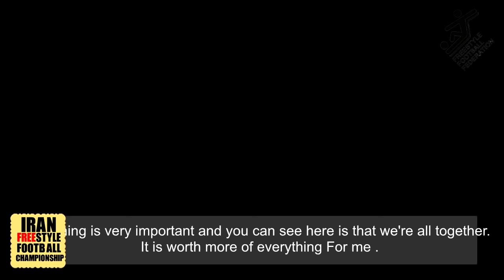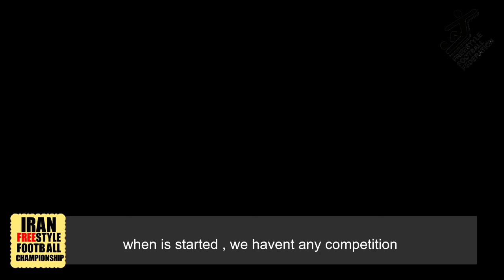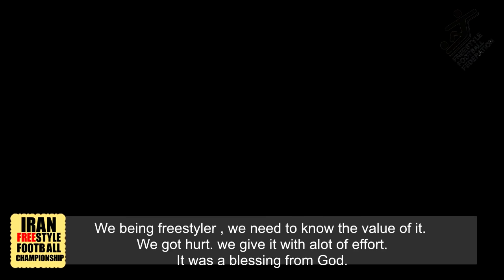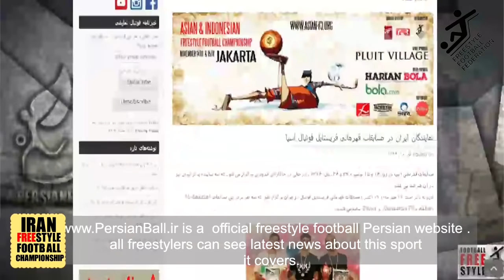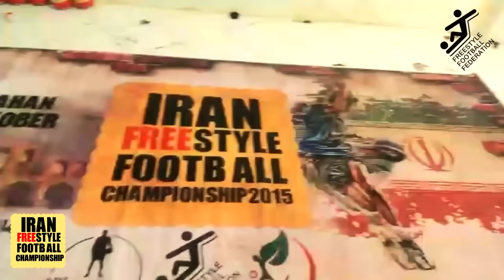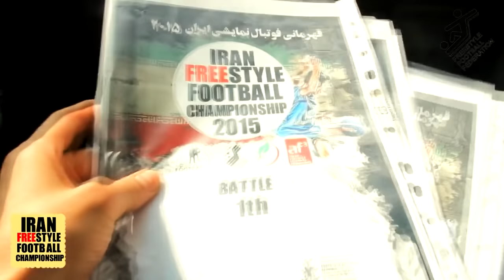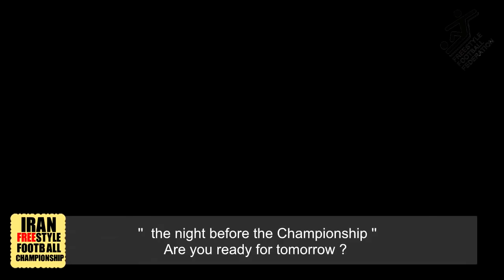Iran freestyle football documentary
Im in indonesia now but i upload this documentary which i created in iffc (iran freestyle football championship 2015)
Place : Isfahan
About : Iran freestyle football
Genre : documentary
Description: this video show you what we do  ,  hopefully it will be usefull for organisers and freestylers